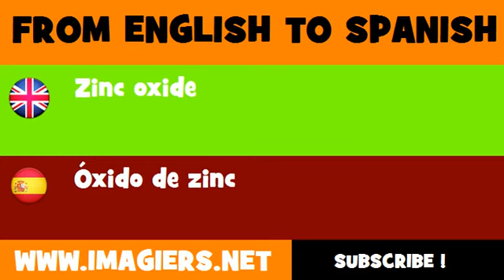FROM ENGLISH TO SPANISH = Zinc oxide